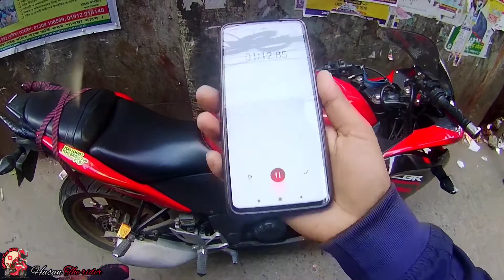First ride experience with cbr 150r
‌Assalamu oalaikum